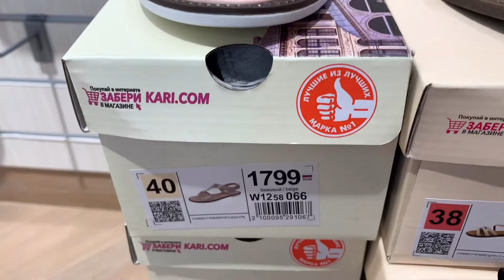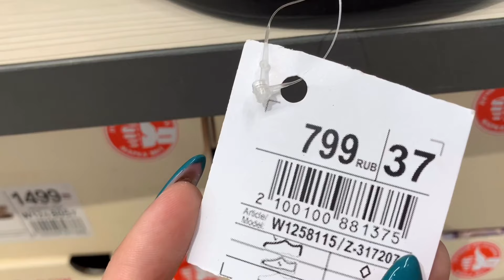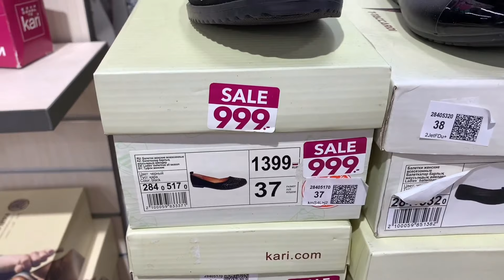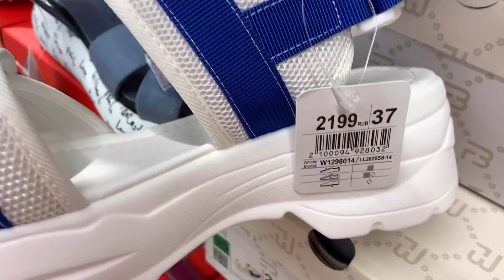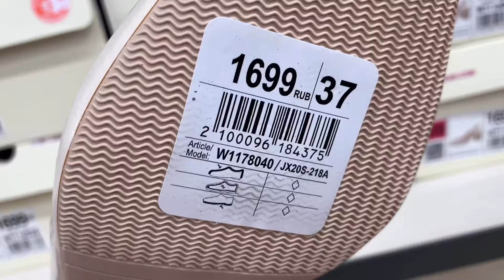МАГАЗИН ОБУВИ КАРИ😍ШИКАРНЫЕ ЛЕТНИЕ НОВИНКИ 2020! ОГРОМНЫЕ СКИДКИ И АКЦИИ В KARI! ОБЗОР ИЮНЬ 2020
МАГАЗИН ОБУВИ КАРИ! ШИКАРНЫЕ ЛЕТНИЕ НОВИНКИ 2020! ОБЗОР ИЮНЬ 2020

Совершать покупки обуви и аксессуаров Вы можете на официальном сайте компании ИНТЕРНЕТ-МАГАЗИН KARI! За более подробной информацией обращайтесь на ОФИЦИАЛЬНЫЙ САЙТ КОМПАНИИ